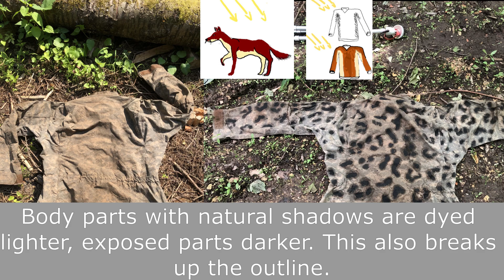Walnut dye ACU UCP Camouflage effektiveness test